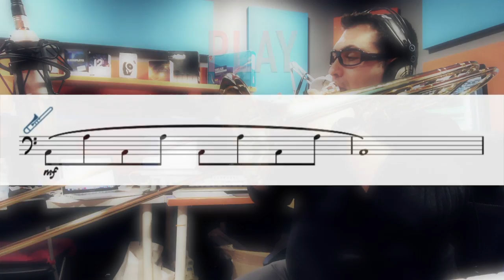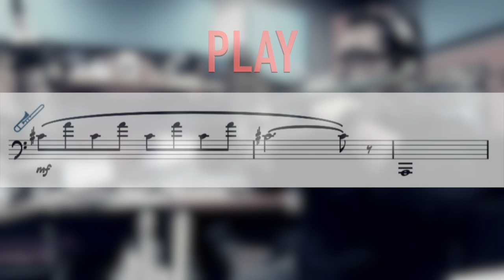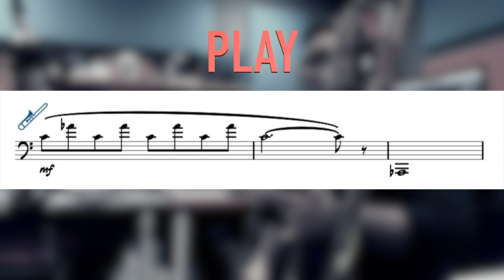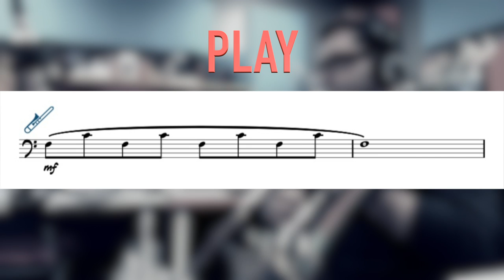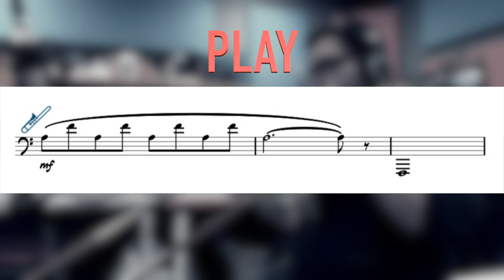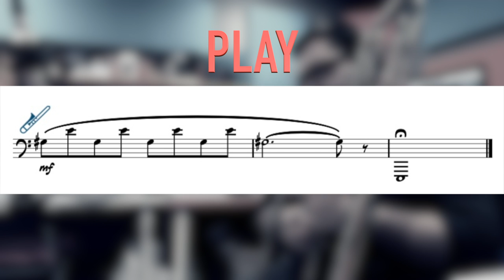LISTEN & PLAY SLURS OPEN with Nicola Ferro Trombone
LISTEN & PLAY
SLURS OPEN With Nicola Ferro Trombone

440 Hz

Copyright Nicola Ferro - SIAE

Il contenuto mostrato è di proprietà di Nicola Ferro - ed è stato ideato, creato e realizzato con proprio ingegno ed esclusive risorse da Nicola Ferro ed è interamente coperto da copyright, tutelato dalla SIAE e dalla legge.